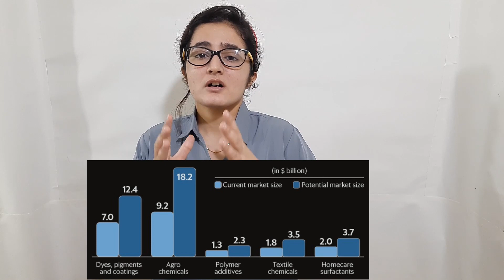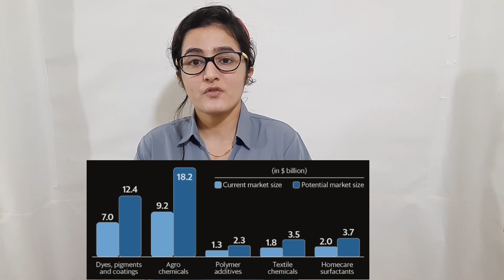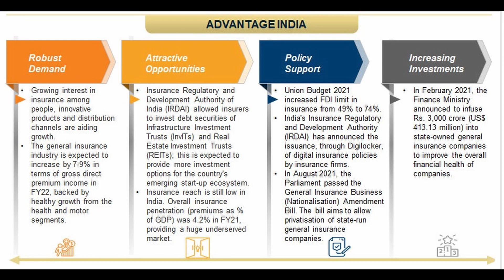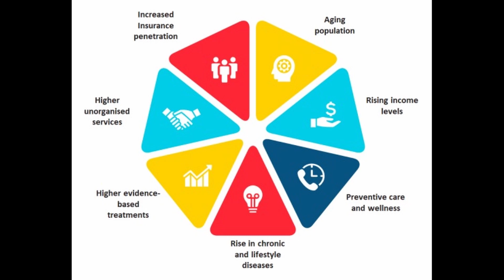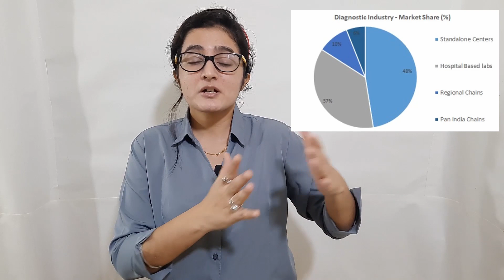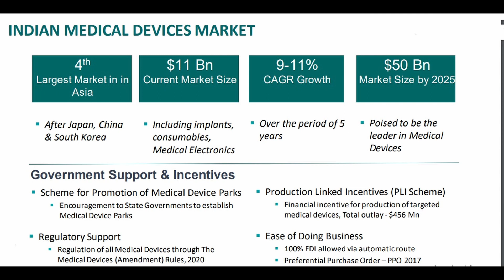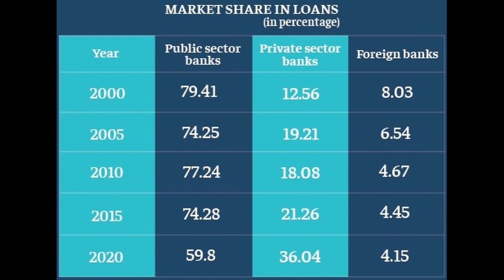Top Sectors to Invest | Fastest Growing Sectors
This video  gives overview of which sectors are expected to grow in future. This video also covers which sectors are booming and might continue booming in near future. This video also covers the reasons behind booming sectors and why they are high growth sectors.